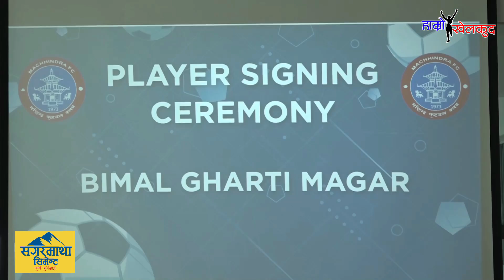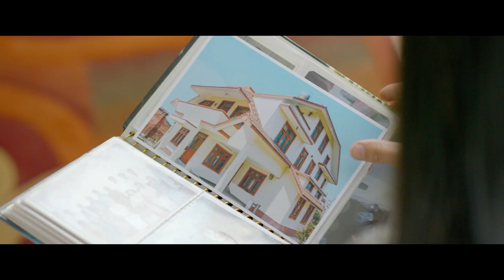Forward Bimal Gharti Magar signs for Machhindra | फरवार्ड विमल घर्तिमगर मच्छिन्द्रमा अनुबन्धित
Nepal National Football Team Forward Bimal Gharti Magar has signed for Machhindra FC for the new season of Martyr's Memorial A Division League 2078.

Uploading this video on other YouTube channels or Facebook pages or any other platforms without prior permission is strictly prohibited.